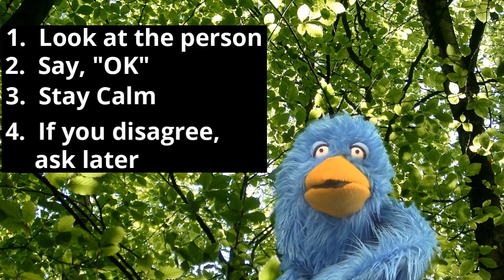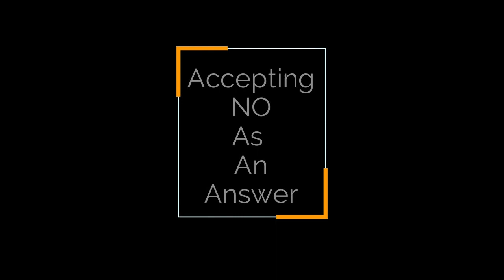March 11 WETV